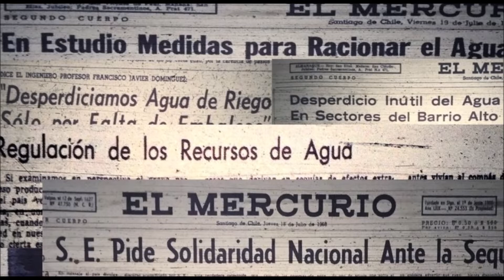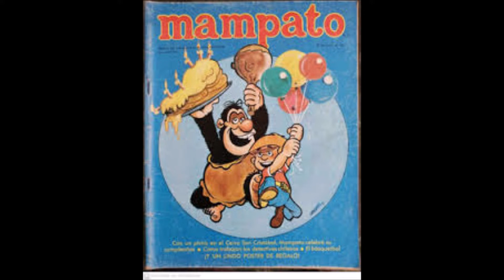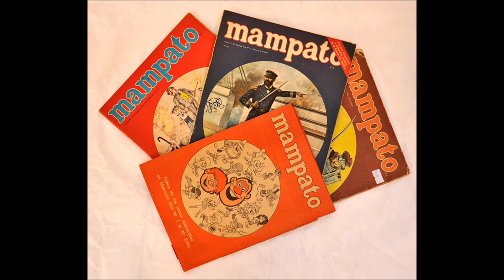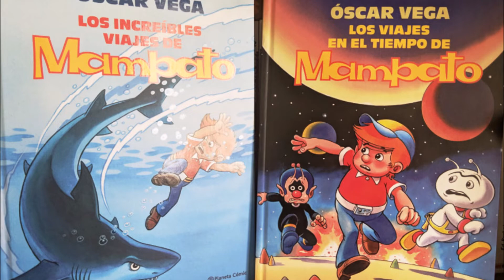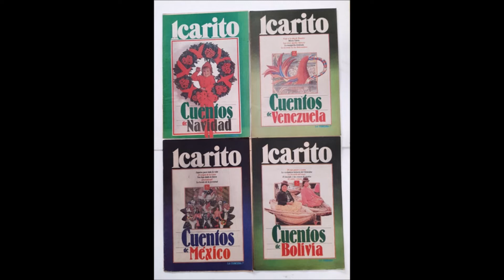Charlas en La Bóveda, EP 2: Mampato pt 1 Historia y personajes (Themo Lobos) Ft. Claudio Maldonado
Hola a tod@s!! Les comparto el segundo capítulo de la serie de episodios de "La bóveda" sobre la revista Mampato. En esta oportunidad se me unió Maldonado Andrez Klaudio, escritor y profesor universitario para conversar largo y tendido sobre las aventuras de Mampato y otras cosas relacionadas. Espero que lo disfruten!

PD: Si quieres grabar tu podcast, contacta a Diego González.